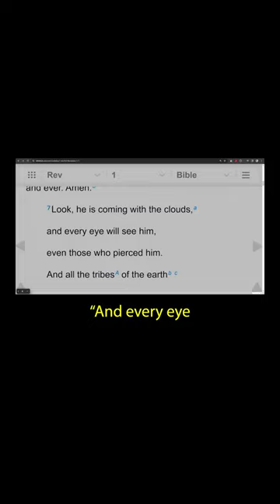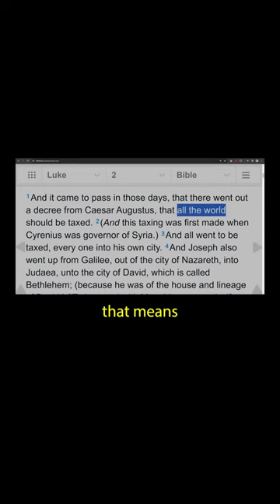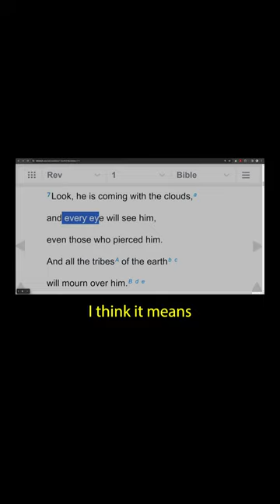What Does "Every Eye Will See Him" Mean?